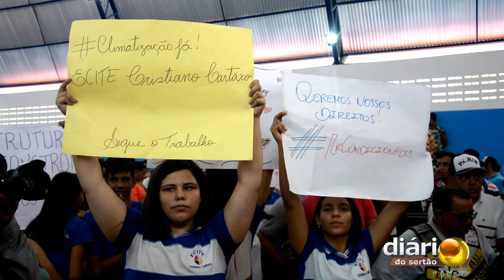Secretário de Educação fala sobre protesto de alunos pela reforma do Manoel Mangueira